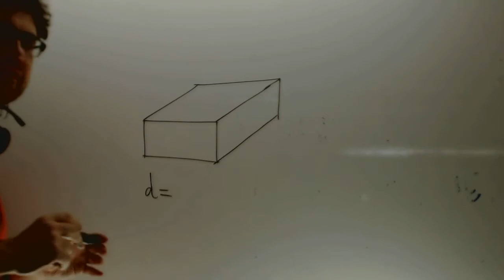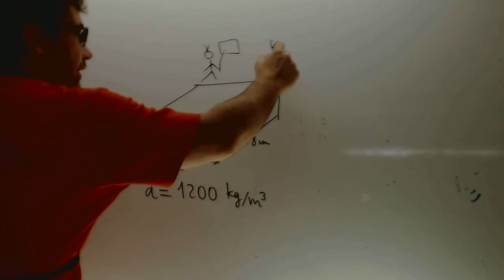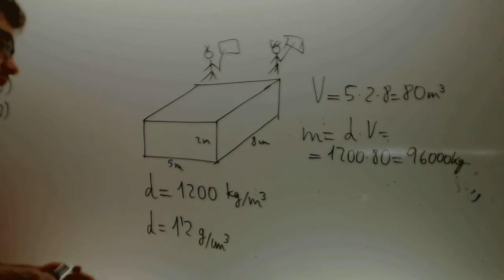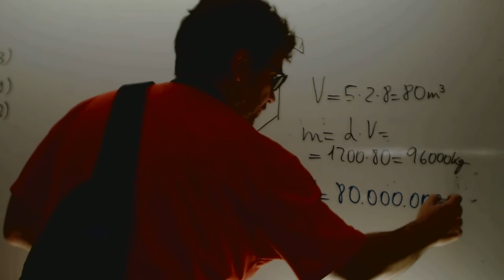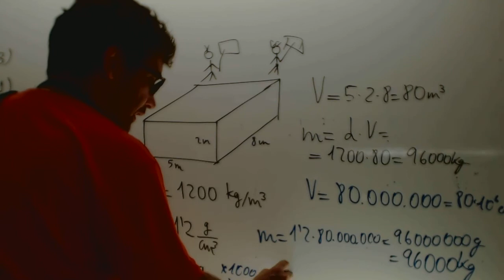Cambio de unidades Matematicas 2 ESO Academia Usero Estepona